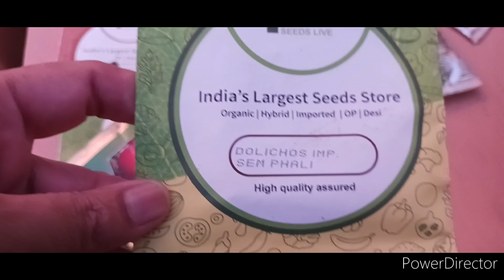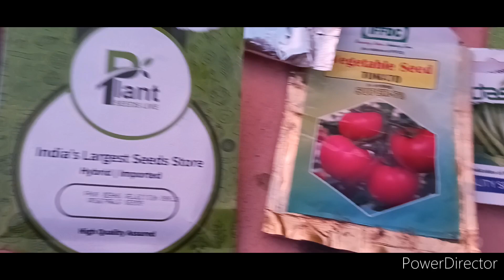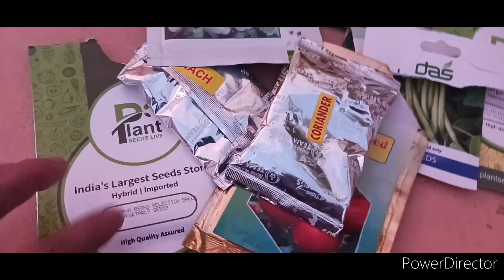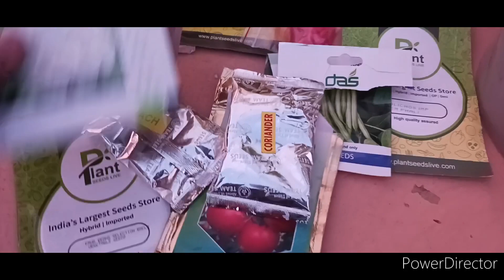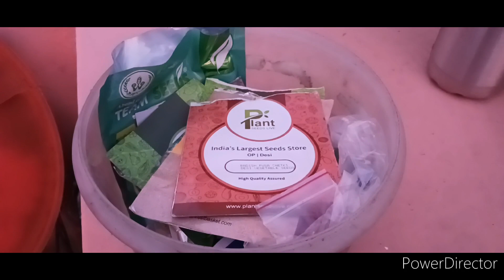winter vegetables sowing preparations/ सर्दी की सब्जियों की बुवाई की तैयारी